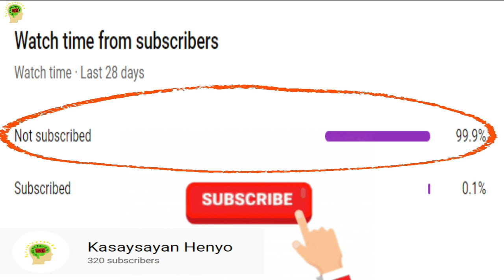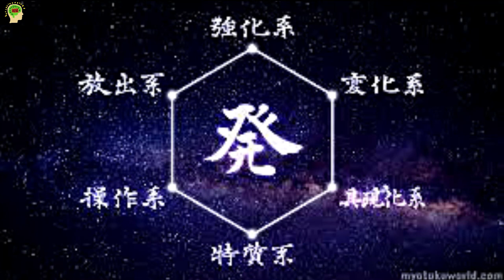SIKAT NA ANIME SA HAPON